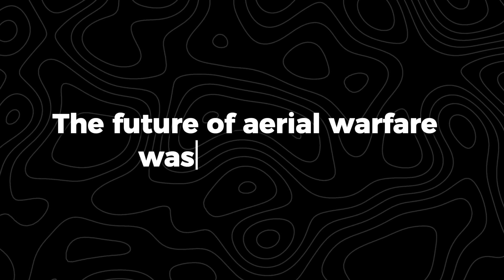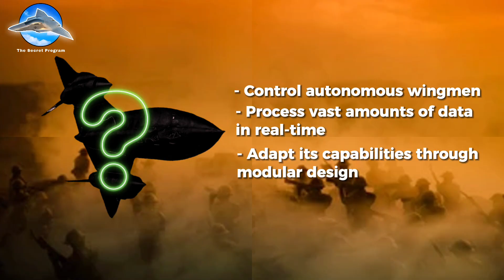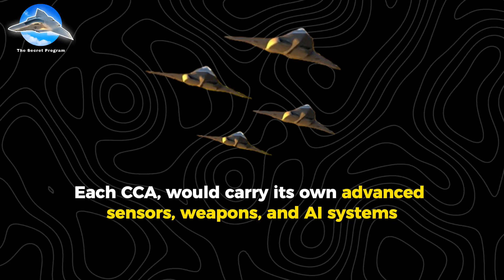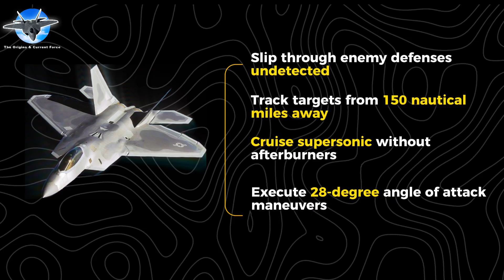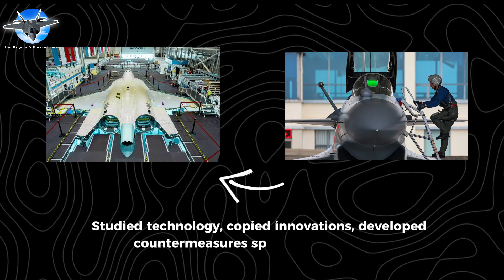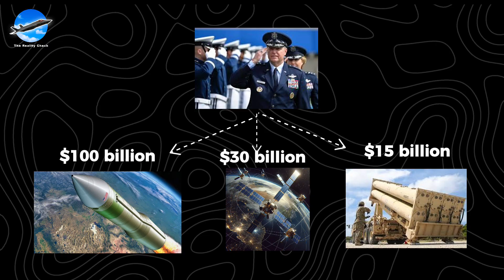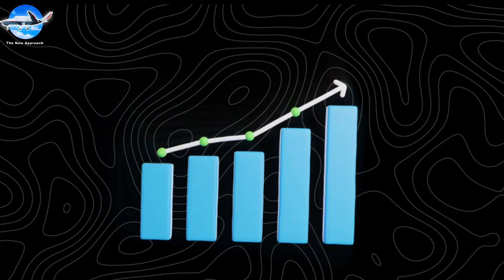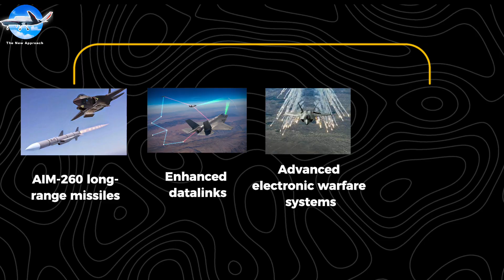Will the USA's 6th Gen Fighter Take Flight?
The US Air Force's Next Generation Air Dominance (NGAD) fighter program faces a critical decision point. From its secret first flight in 2020 to the 2024 strategic pause, this video explores how rising costs, advancing technology, and evolving threats are reshaping America's vision for air dominance.

We examine the $300 million price tag, the rise of autonomous wingmen, and how the B-21 Raider could change everything. Featuring insights from Air Force leadership and exclusive details about the program's future, discover why the most ambitious aircraft program in US history might never take flight.

— TIMESTAMPS —
0:00 Intro
0:24 The Secret Program
4:31 The Origins & Current Force
7:26 The Reality Check
10:24 The New Approach